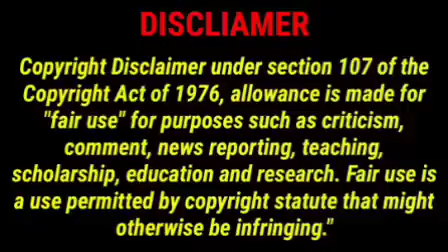devil😈 teacher and innocent boss 🥵[Part 8][Wangxian FF]blstory